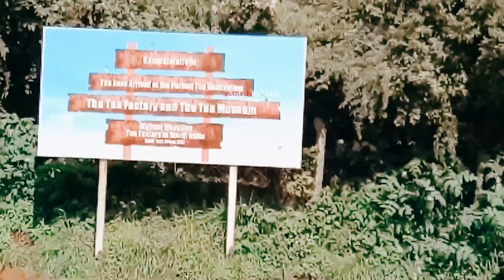ऊटी चाय फैक्ट्री ☕🍃 | Ooty Tea Factory🍃☕ | Travel Vlog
Hello Friend's.

I'm Rima, I'm a Travel Vlogger. I love to travel to the beautiful places Of India 🇮🇳. I am trying to share my travel videos with you to learn more about our country.My dream is to explore the world 🌎 and will share my beautiful travel journeys,experiences and necessary information with you all.

Ooty Tea Factory is situated at the height of 1839 meters in the Nilgiri hills, around 4 kilometers from the center of the city. The complete factory is established in the area of 1 acre. There is a tea museum, where we can know how the tea is processed using the Cut, Twist, and Curl method. Along with this, we can learn the history and the evolution of Tea.
Around 5000 years ago in ancient China, the story of Tea began with a skilled and scientist ruler. He used to drink boiling water as a precaution. One day while visiting a far destination, he stopped in the midway to take a rest and to drink water he started boiling it. Some of the dried leaves from the nearby bush fell into the boiling water and formed a brownish liquid.
As the Emperor was a scientist, he was curious to know what is that. So he drank that drink and he felt so refreshing. And that was the moment, Tea was discovered. The Chinese word for Tea is Cha.
Nilgiri tea is a drink made by infusing leaves of Camellia sinensis that is grown and processed in the Nilgiris district in Tamil Nadu, India. The leaves are processed as black tea, though some estates have expanded their product offerings to include leaves suitable for making green, white and oolong teas. It is generally described as being a brisk, fragrant and full-bodied tea. The region produces both rolled and crush, tear, curl tea and it is predominantly used for blending. Nilgiri tea is also used for making iced tea and instant tea.